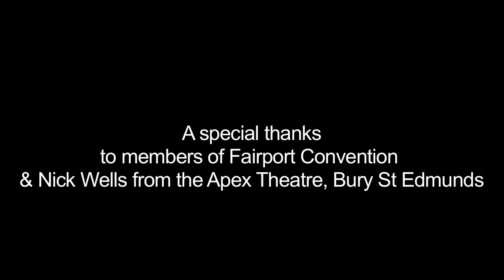Fairport Convention Sound Techniques, Chelsea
Fairport Convention talk about Sound Techniques recording studio,Chelsea